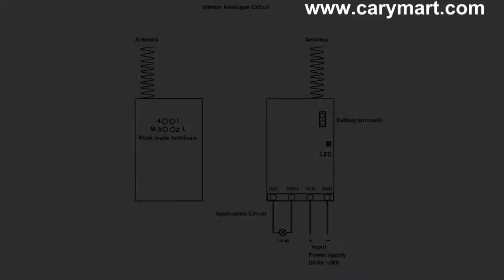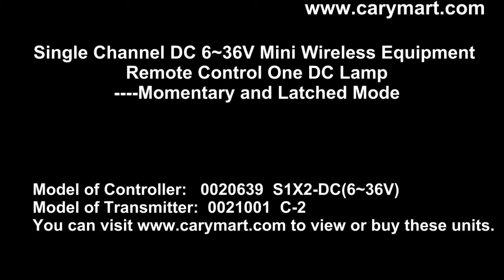DC6~36V Mini receiver and transmitter remote control Christmas light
Mini wireless receiver and  trasmitter remote control system.  The transmitter remote control receiver. You can connect one DC lamp to receiver, then use the trasnmitter to remote control lamp on/off.